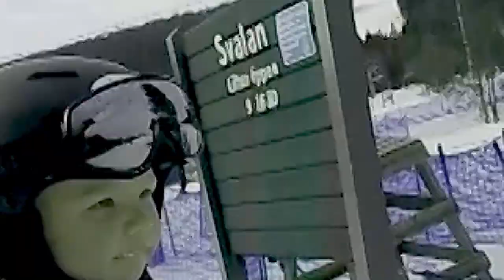Lindvallen -19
Great week with family and friends in Lindvallen, Sälen.
A lot of skiing and my son went to ski school for the first time and it was the funniest thing he ever done.
In the end of the clip I run him over:)

Enjoy your Life! Live your Life...